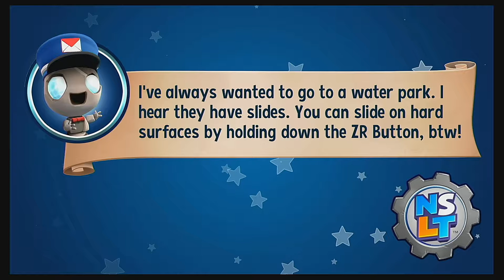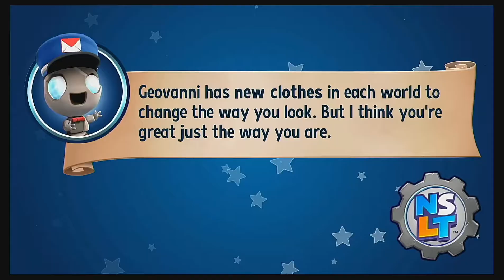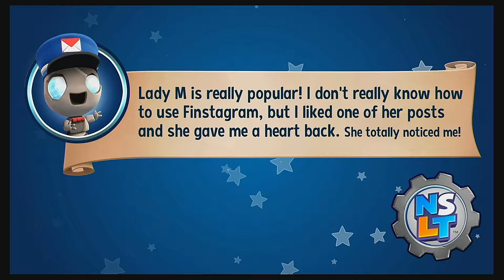New Super Lucky's Tale Gameplay on Nintendo Switch